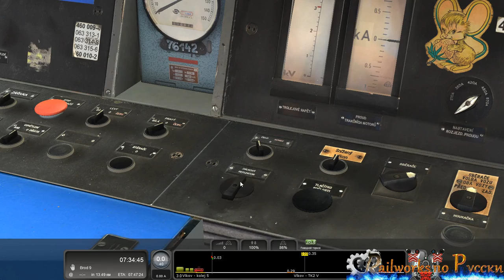Запуск чешской электрички EMJ460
EMJ460